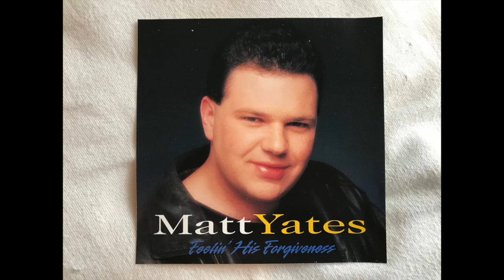Change My Nature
Matt Yates- "Change My Nature"- 90's contemporary Christian music